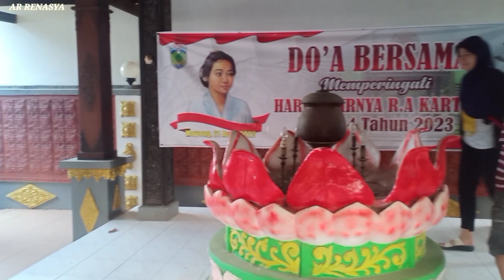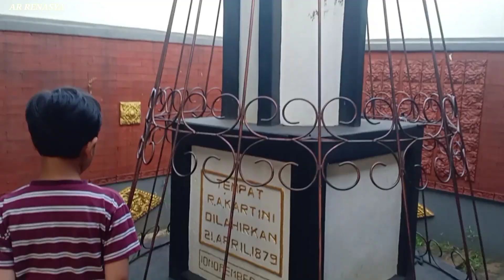jalan jalan naik KERANJANG SAYUR @AR RENASYA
jalan jalan pakai keranjang sayur, udah bikin anak anak seneng @AR_RENASYA